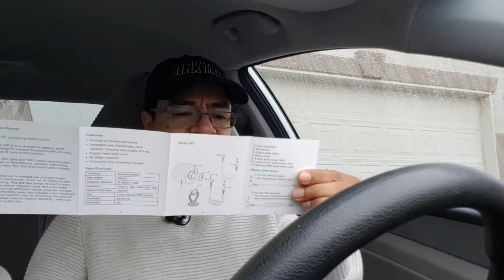Vlogeando Desde Mi Carro: Unboxing el Movo VXR10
Nuevo microfono estilo Shotgun Movo VXR10